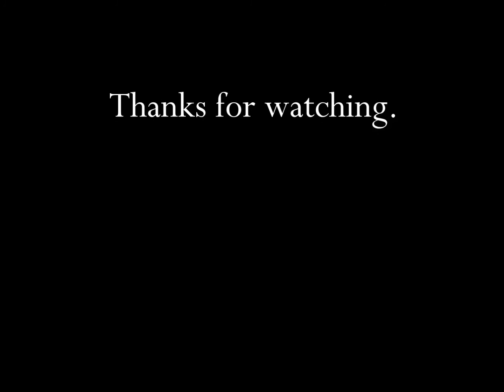McDonald's Daydream TV Commercial HD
This is a tv video commercial for McDonald's called Daydream.